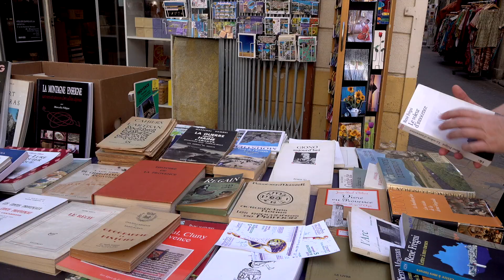Cécile Coulon - Une Bête au paradis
A l'occasion du salon "Les Correspondances" à Manosque, rencontre avec Cécile Coulon autour de son ouvrage "Une Bête au paradis" aux éditions de L'Iconoclaste. Rentrée littéraire automne 2019.